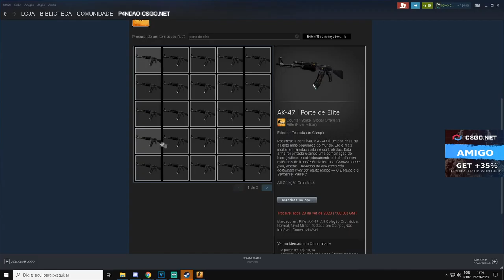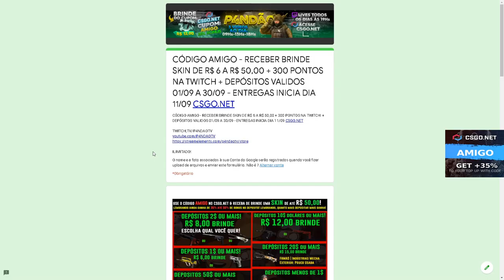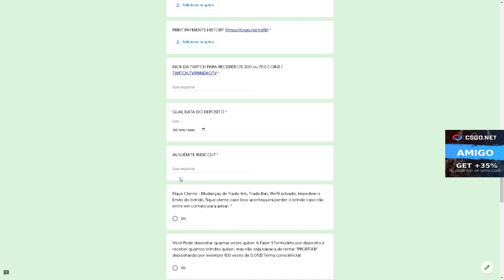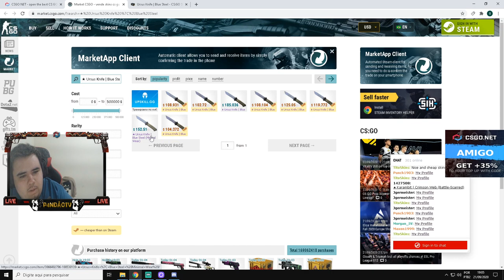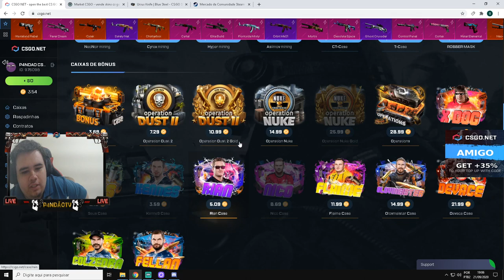TESTANDO a CAIXA do ARROW no CSGONet - CÓDIGO 3$ - NOVAS CAIXAS SEMANAIS CSGONet